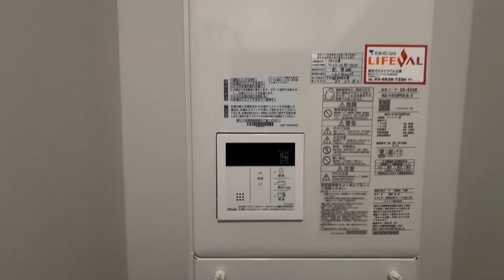PROTO吉祥寺 102号室 ワンルーム 2024年3月築 デザイナーズ 京王井の頭線 吉祥寺駅 徒歩7分 武蔵野市吉祥寺南町2丁目【東京 賃貸 内見動画 不動産 室内動画 お部屋探し ルームツアー】